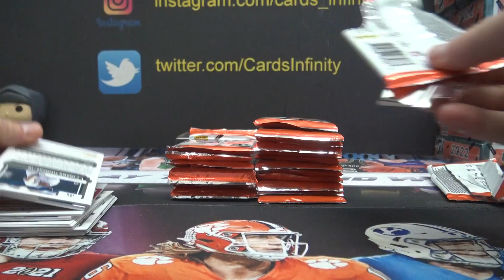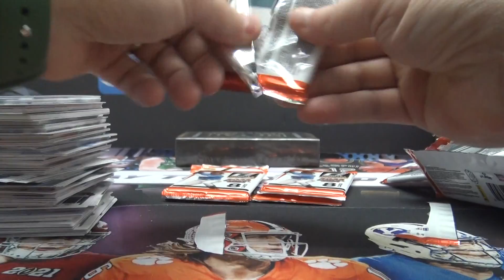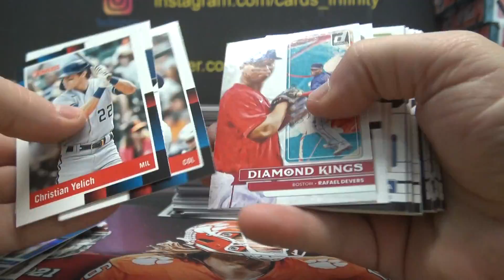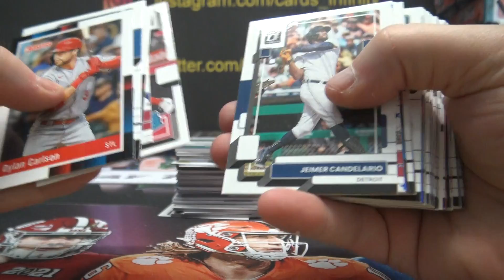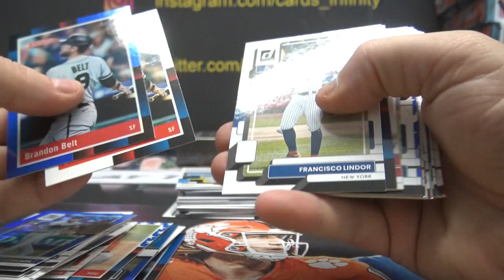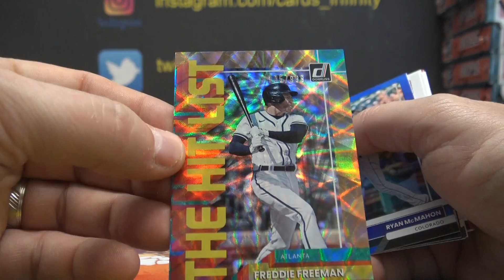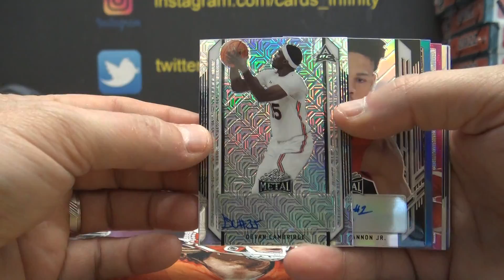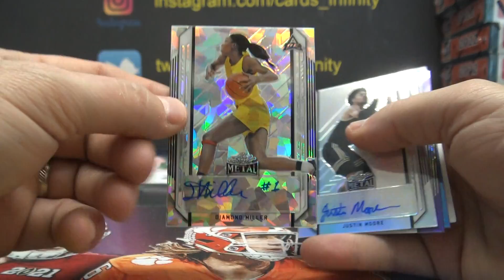Ehren P's 2022 Donruss MLB Baseball Hobby 2 & Leaf Metal Jumbo Basketball 2 Box Break